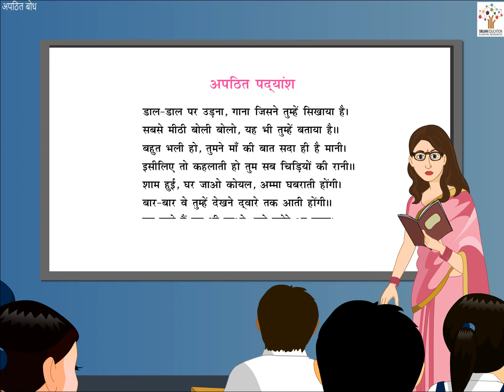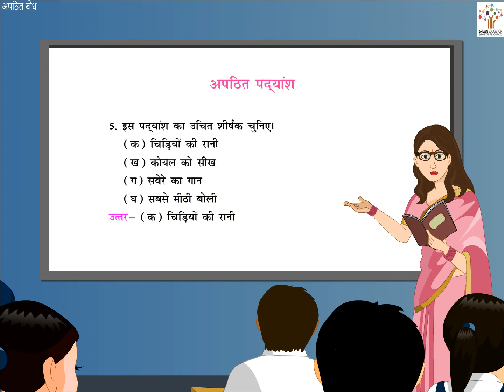अपठित बोध - Hindi Grammar I Bedtime Story I Kids Stories I Animated Stories | Poems